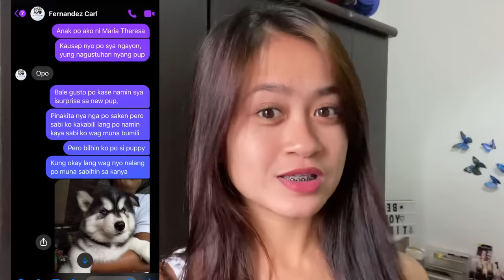Surprising My Mom With Her Dream Husky Puppy! | ANG MAHAL!! | Sai Datinguinoo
Hi guys! How are you? I hope you’re all staying and chillin’ at home! Did you like this video? Make sure to leave a big thumbs up!

Shoutout?